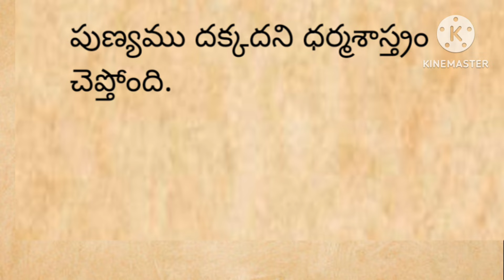ధర్మసందేహాలుతాళపత్ర నిధిజీవిత సత్యాలుపురాణాలు హిందూ ధర్మం